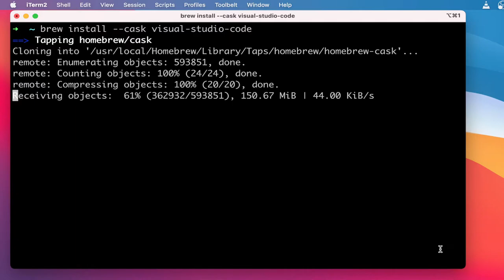How to install Visual Studio Code (any GUI app) with Homebrew brew --cask( Big Sur example )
How to install a GUI app ( Visual Studio Code ) with Homebrew (brew) which uses the --cask install command.

Instructions:
Copy and paste the following command.
brew install --cask visual-studio-code

Timeline:
0:00 - Copy and paste brew command
0:23 - Opening Visual Studio Code with command "code"